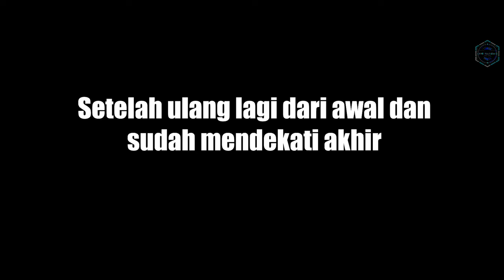REAKSI ACI GAMESPOT DAN MIAWAUG ZOOCHOSIS ~ MONSTER HEWAN MENGAMUK !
►Original Video " Zoochosis "